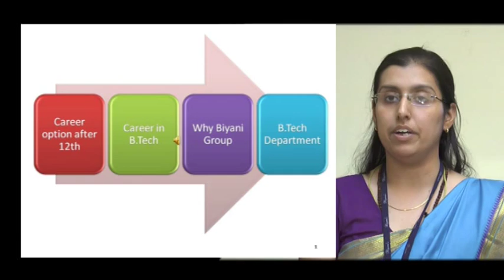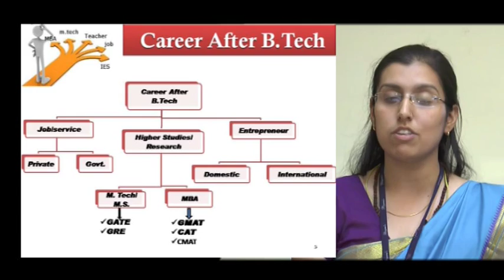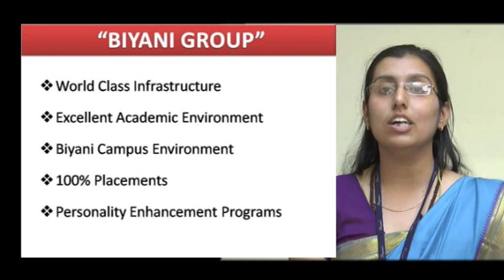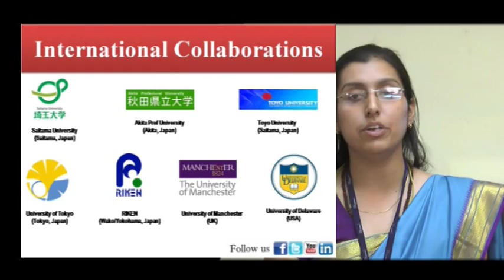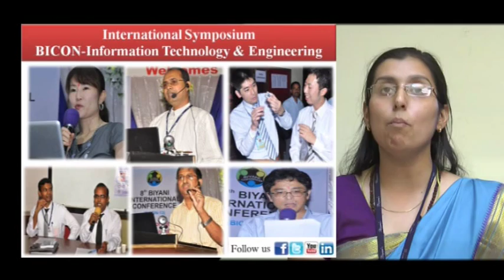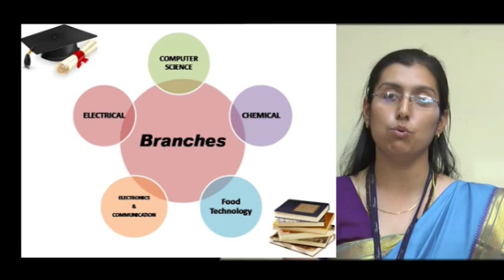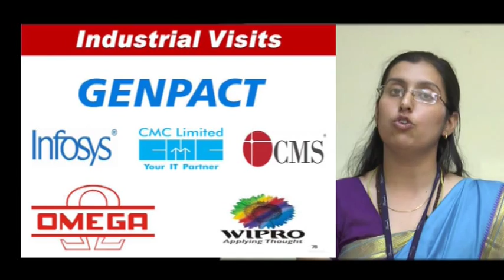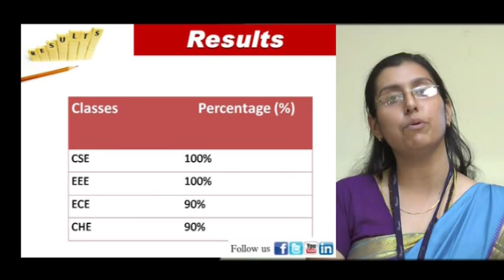Career in B.Tech and Engineering Biyani College by Ms. Komal Mehna.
In this Video, Ms. Komal Mehna, Asst. Professor, Biyani International Institute of Technology, Jaipur, describes the career options and right career guidance after 12th non-medical. It also describes to choose a coach in life for choosing best career.